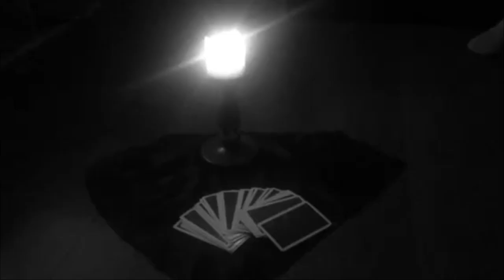The Telling: The Wolf (Official Video)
Have you been tempted by the Wolf?